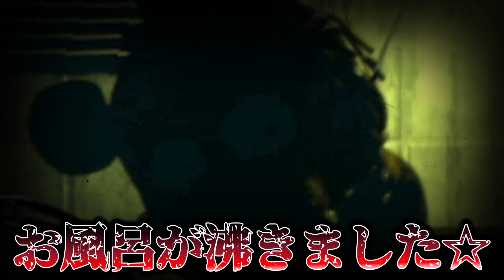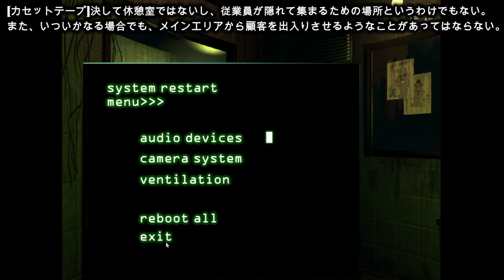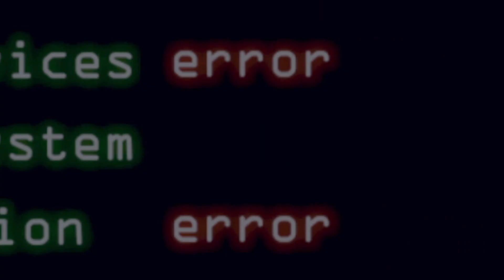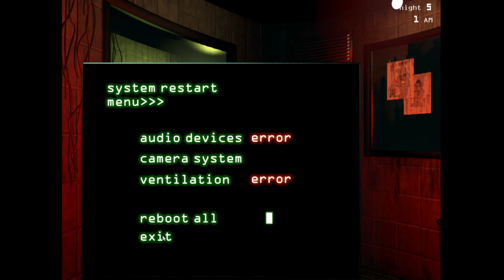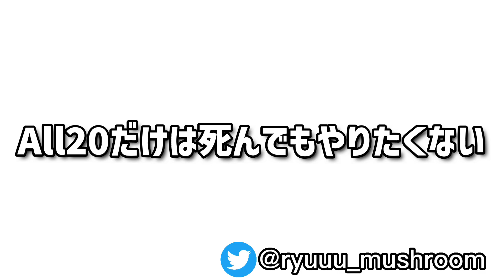殺人ロボットが襲ってくるピザ屋のお化け屋敷ホラーゲームがクリア困難な件【Five Nights at Freddy's 3】#2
【関連】興味がありましたらチェックしてみてください☟

この他サブチャンネルも更新予定です。
ぜひ、チェックしてもらえると嬉しいです！！

【公式Discordサーバーの参加者募集中！！🗣】
～どなたでも自由に～
軽めの雑談サーバーとなってますが、興味ある方はmushroom♯3397まで連絡お願いします。軽く面接を行います。

【その他SNS等】
◆欲しいものリスト

《ファンアートをTwitterやpixivで投稿する場合は
♯きのこのファンアをつけて投稿してもらうと気づきやすくなります》

《使わせていただいている音源》
◆効果音ラボ様